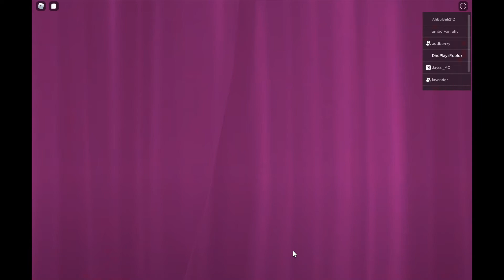Teaching my Dad to play Fashion Famous Again!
It was so great, we're doing it again.  The girls are teaching their Dad some new tricks in Fashion Famous.